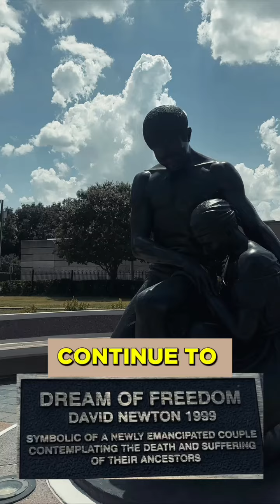Did you know this about Dallas, TX?? The hidden history of a Freedman’s town that’s been paved over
Did you know this about Dallas, TX?? The hidden history of a Freedman’s town that’s been paved over by Interstate 75! We will not forget what was done to our people!

Micah 2:2 And they covet fields, and take them by violence; and houses, and take them away: so they oppress a man and his house, even a man and his heritage.